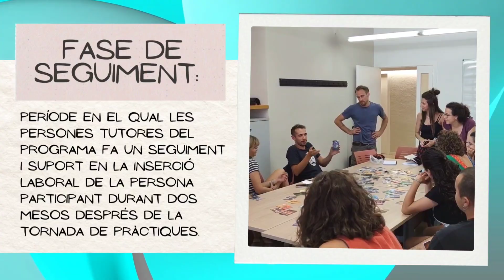TLN Mobilicat 2022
CAT:

"En conclusió aquesta experiència m’ha servit per créixer en l’àmbit personal, descobrir que sí que soc una adulta funcional capaç d’espavilar-se en un país estranger. He tornat amb les ganes d’agafar el toro per les banyes i començar a tenir a la vida que vull" diu un dels participants. Mireu què diuen els altres sobre la seva experiència en el TLN Mobilicat en aquest vídeo.

EN:
"In conclusion, this experience has helped me to grow on a personal level, to discover that I am indeed a functional adult capable of enjoying myself in a foreign country. I’m back and really wish to start fighting for achieving the way of life I want" says one of our participants. Look at what others say about their TLN Mobilicat experience in this video.